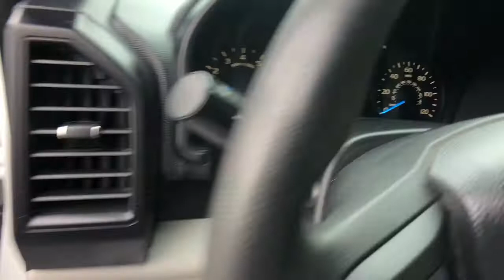2017 Ford F-150 Asheboro, Greensboro, Troy, Siler City, Triad, NC P5801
Oxford White Used 2017 Ford F-150 available in Asheboro, North Carolina at Asheboro Ford. Servicing the Greensboro, Troy, Siler City, Triad, NC area.

Asheboro Ford
1602 E Dixie Dr

Recent Arrival! *Certified By Autocheck- NO ACCIDENTS AND ONE OWNER!***, *Non Smoker! Well Cared For & Maintained! ***, *Fully Serviced To Current Date and Mileage!! ***, F-150 XL, Super Cab, 3.5L V6 Ti-VCT, 6-Speed Automatic Electronic, RWD, Oxford White, 4.2 Productivity Screen in Instrument Cluster, Class IV Trailer Hitch Receiver, Cruise Control, Equipment Group 101A Mid, Fog Lamps, Front & Rear Chrome Bumpers, Illuminated Entry, Integrated Trailer Brake Controller, MyKey, Perimeter Alarm, Power Door Locks, Power Front & Rear Windows, Power Glass Sideview Mirrors w/Black Skull Caps, Power Tailgate Lock, Radio: AM/FM Stereo/Single-CD Player, SYNC, Wheels: 17 Silver Painted Aluminum, XL Chrome Appearance Package, XL Power Equipment Group. Odometer is 31473 miles below market average!brbrbrAwards:br  * 2017 KBB.com 10 Most Awarded Brands   * 2017 KBB.com Brand Image Awards